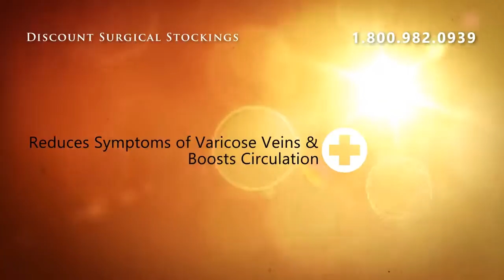Mediven Patriot Men's Ribbed Knee High 20-30 Closed Toe - Na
Mediven Patriot Men's Ribbed Knee High 20-30 Closed Toe - Navy ** Size Large